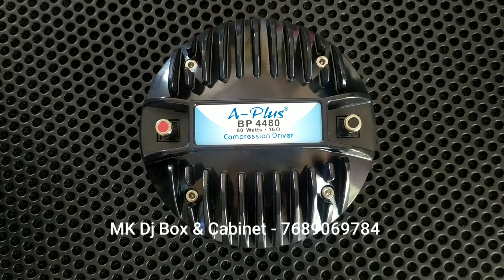HDL 20 Type Line Array Dual 12" Cabinet by MK dj box & Cabinet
HDL 20 TYPE DUAL 12 LINE ARRAY CABINET
।। BEST  CABINET QUALITY ।। BEST SOUND QUALITY ।। BEST FITTING।।BY MK DJ BOX & CABINET